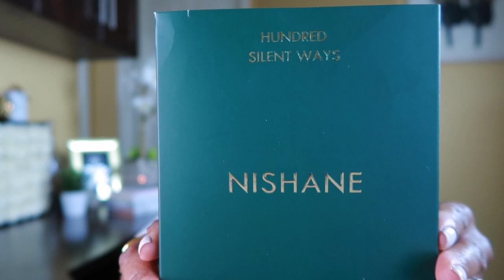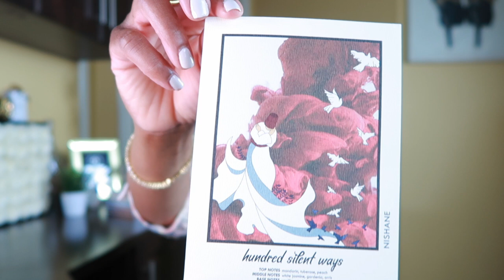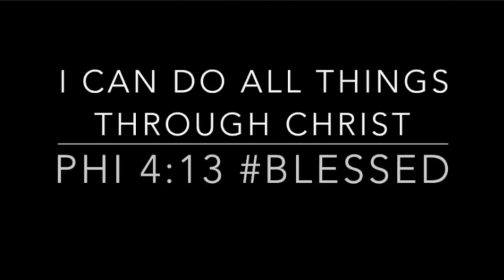NISHANE HUNDRED SILENT WAYS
🔅Want to write me or send me something:
23890 Copper Hill Drive
    Suite 762

V Canto  STRICNINA
V Canto STRAMONIO
T T Andromeda
T T Spirito Fiorentino